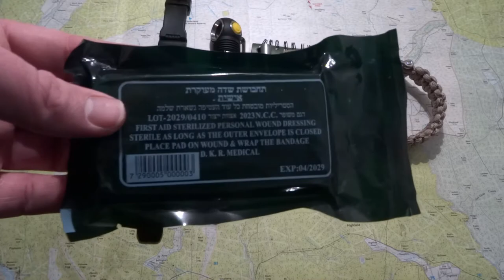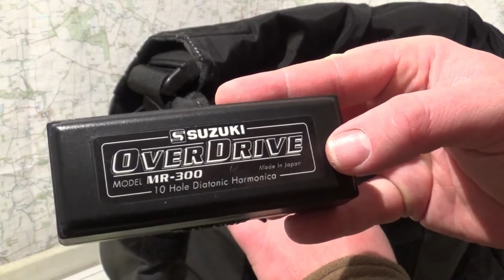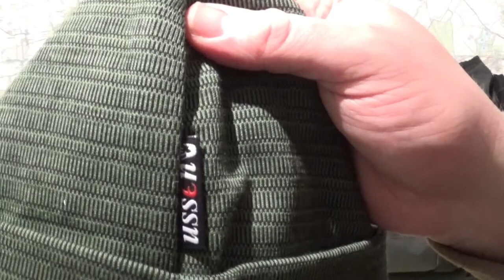My everyday carry for November 2019